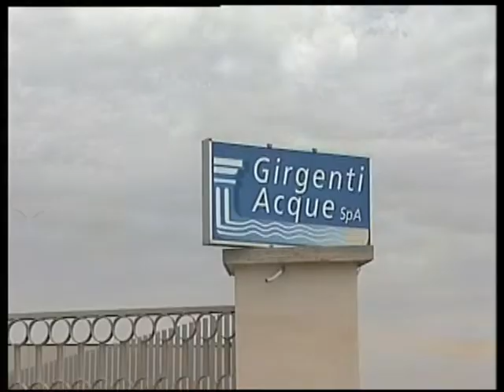I dipendenti di Girgenti Acque sono salvi [STUDIO 98]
Salvi i posti di lavoro dei dipendenti di Girgenti Acque e Hydortecne anche dopo il cambio di gestione con l'Ati attraverso la consortile. Entusiasta il segretario generale della Uil di Agrigento, Gero Acquisto.